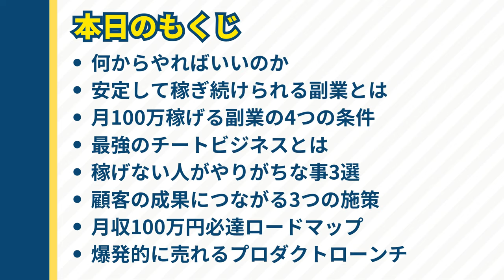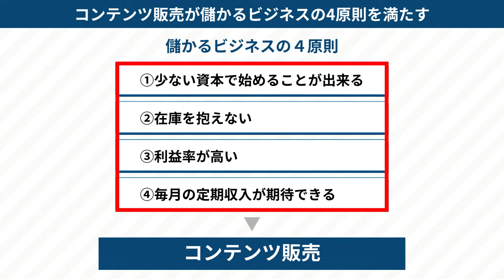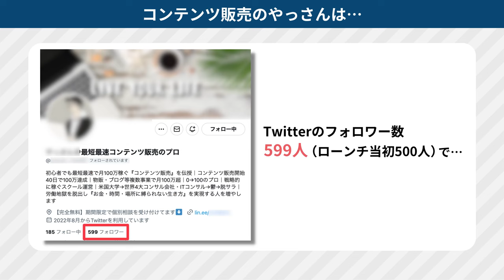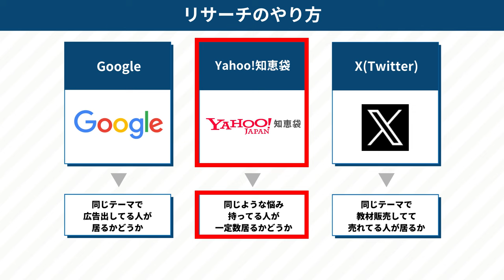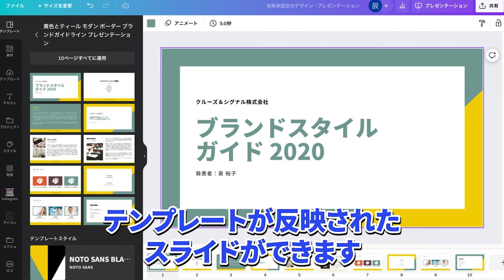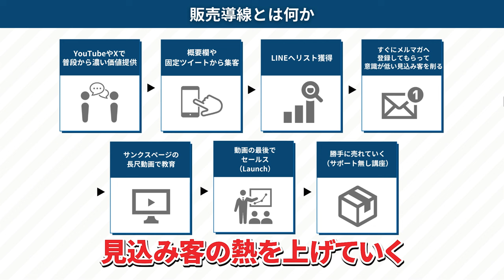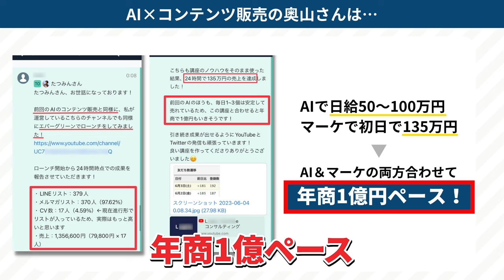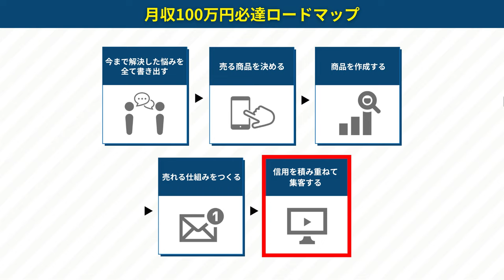【62分で完璧】初心者が月収100万円稼ぐ方法【マーケティング】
※特典の内容が変更になりました。

✅動画1本で自動で売れるコンテンツ販売、完全攻略
✅電子書籍1冊で本質まで完全理解！

シンプルかつ最短で学んで下さい！

⏰もくじ
00:00 オープニング
02:02 1.何からやればいいのか
03:21 2.安定して稼ぎ続けられる副業とは
05:17 3.月100万稼げる副業の4つの条件
10:08 4.最強のチートビジネスとは
11:30 5.稼げない人がやりがちな事3選
20:08 6.顧客の成果につながる3つの施策
22:09 7.月収100万円必達ロードマップ
50:11 8.爆発的に売れるプロダクトローンチ
55:13 無料プレゼントのお知らせ
1:00:37 復習
1:02:25 エンディング

図解も投稿！ビジネスノウハウ、本質を発信中！

超貧乏家庭から4億円稼ぐまでのストーリー

動画が学びになったら是非